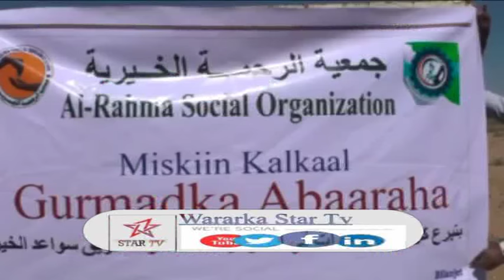DAAWO ALRAXMA OO DEEQ DHAR IYO CUNTO GAADHSISEY DADKA ABARAHA KA BARO KACEY EE GALBEEDKA JOOGA